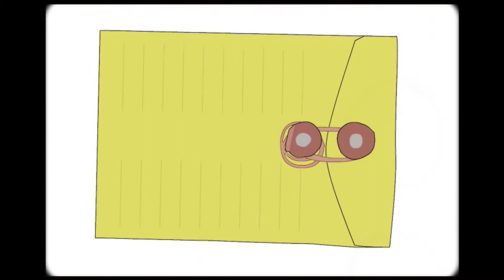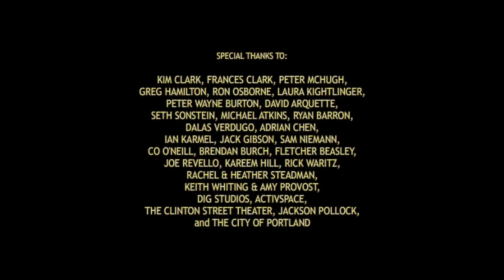MAILROOM Episode 2: Priceless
Made for 20th Century Fox, 2009